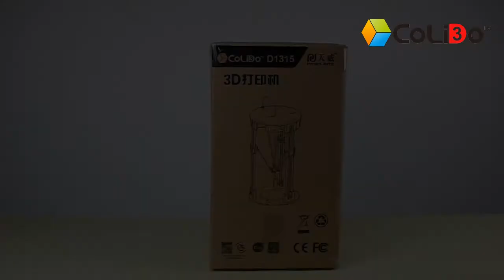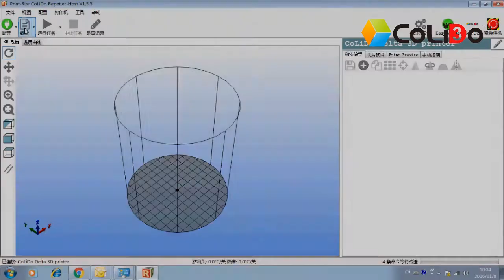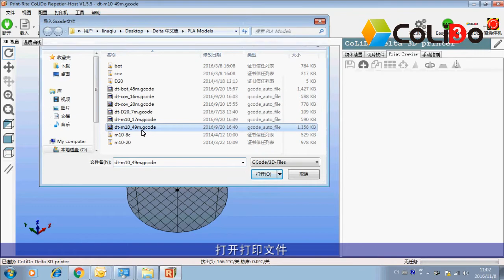Colido Delta 3D-Printer D1315 Setup